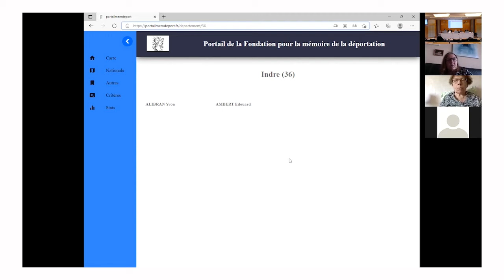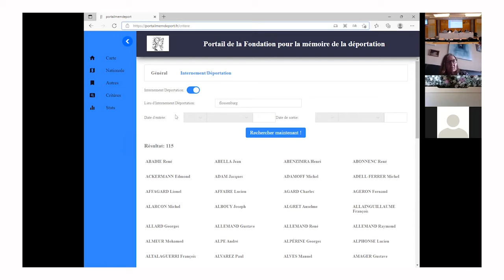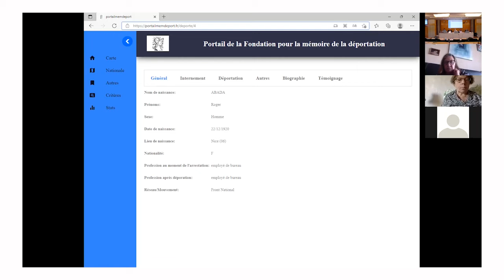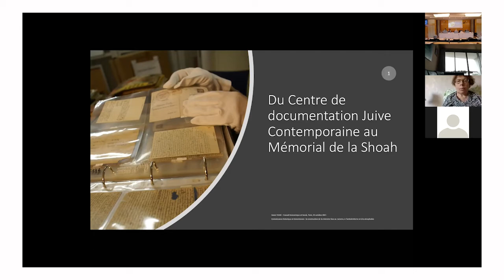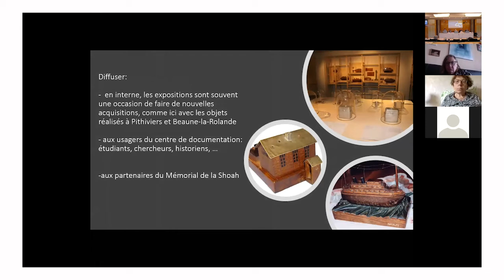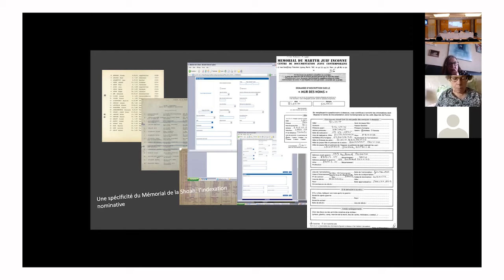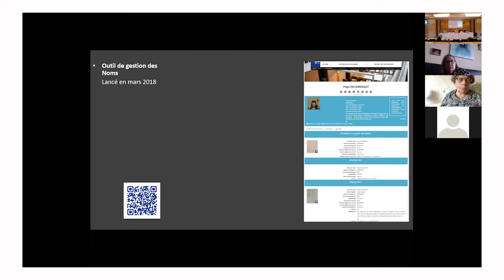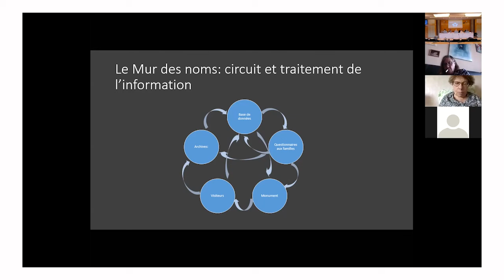2-Journée d'étude dans le cadre du partenariat CESE et FMD "Mémoire et vigilance"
Connaissance historique, construction de la mémoire et transmission face au racisme, à l'antisémitisme et à la xénophobie.
Garantir la mise en disposition des sources du travail historique ; faire d'une entreprise mémorielle une entreprise de connaissance

- La part des archives - Patricia Gillet, conservatrice générale du patrimoine, responsable du pôle Guerres mondiales aux Archives nationales
- Du livre mémorial au portail de la Déportation: l'engagement de la FMD - Yves Lescure, Directeur général de la Fondation pour la mémoire de la déportation
- Du CDJC au mémorial de la Shoah : la déportation des juifs de France - Karen Taïeb, responsable du service Archives du Mémorial de la Shoah
- Le mémorial des cheminots déportés